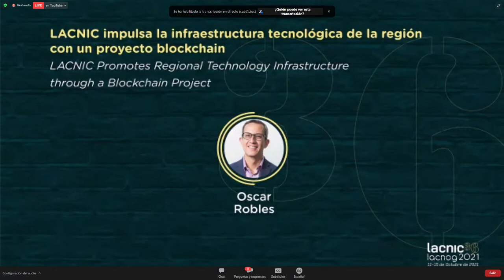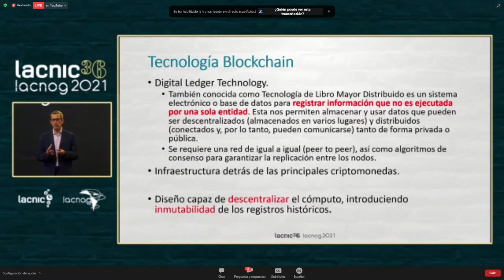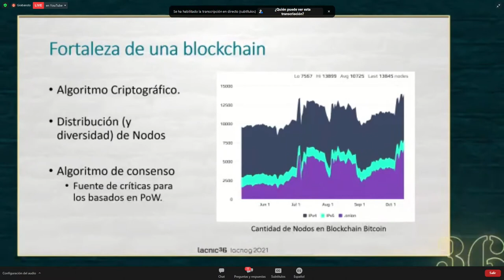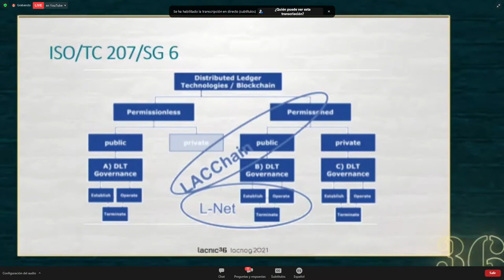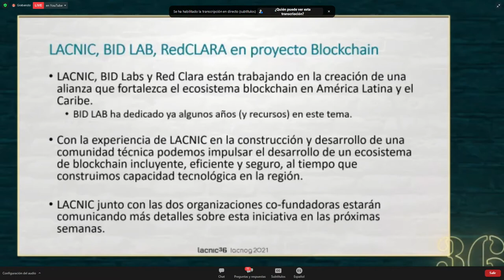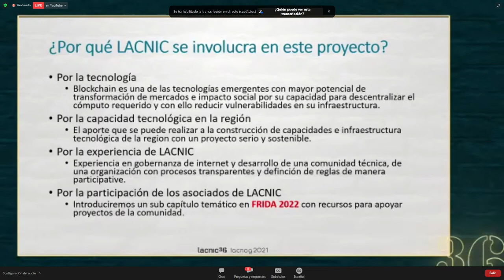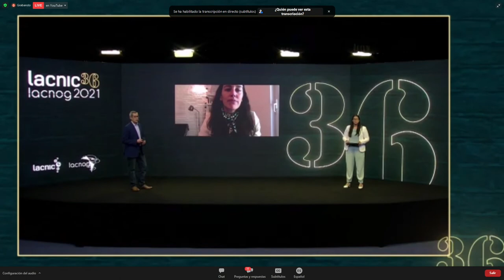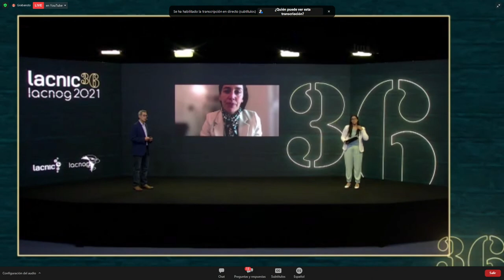LACNIC impulsa la infraestructura tecnológica de la región con un proyecto blockchain